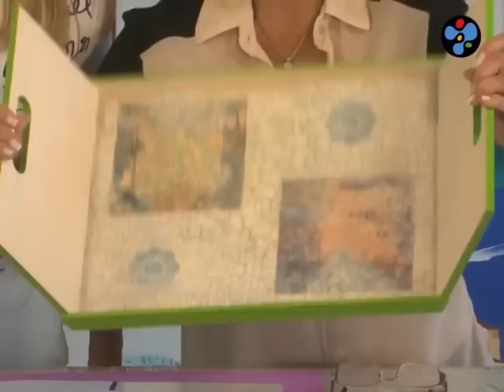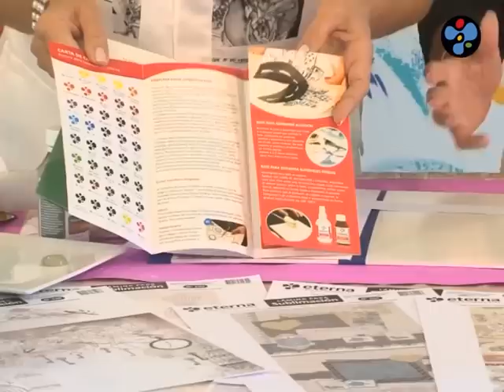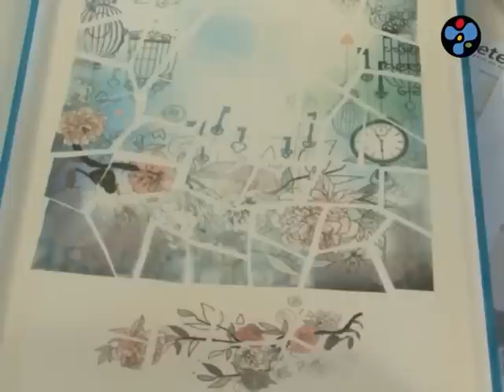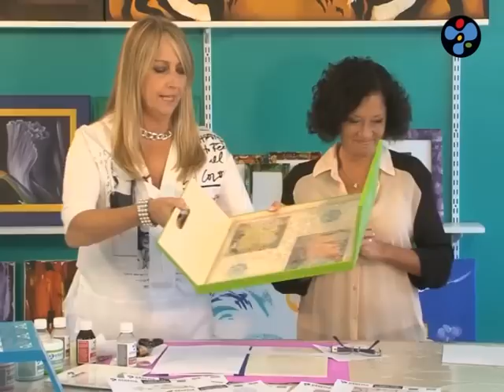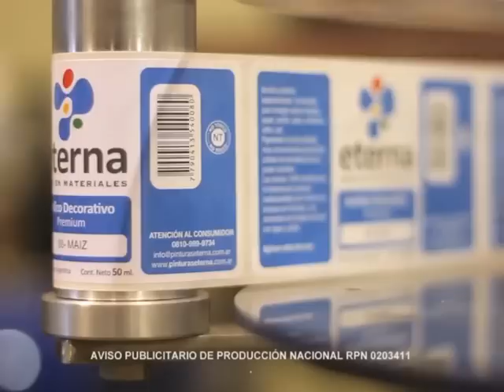Bandeja de madera reversible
Técnica de Sublimación sobre una bandeja de madera.